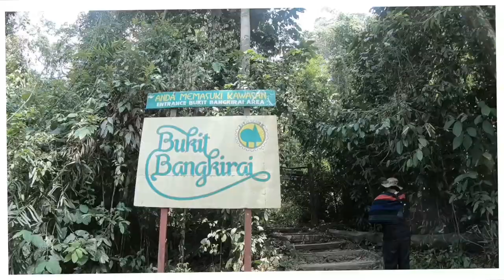Behind The Scene company profile Bankaltimtara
Keseruan dalam pengambilan gambar video di lokasi Bukit Bangkirai Kutai Kartanegara Kalimantan Timur bersama Tim Simpul Jogya